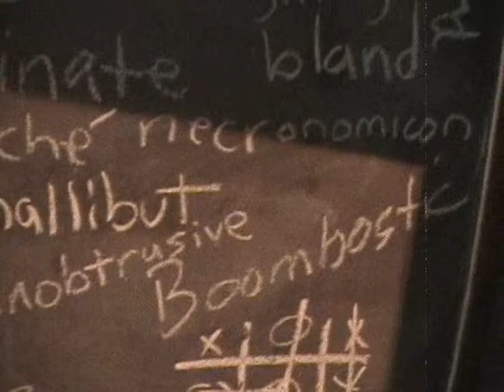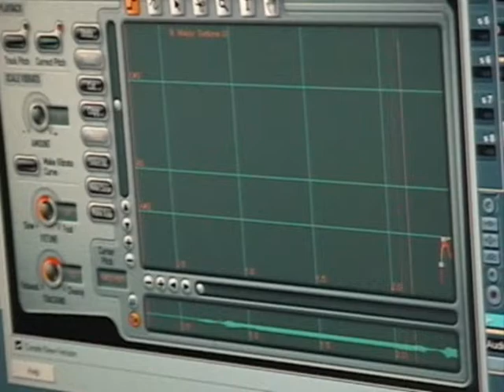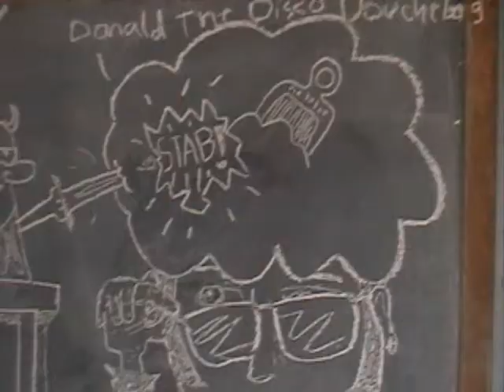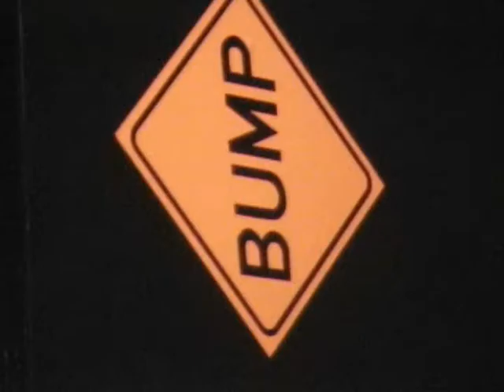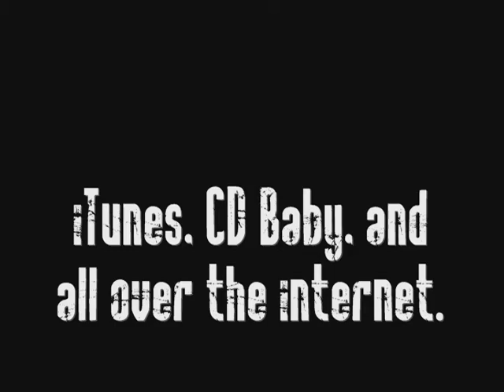Highspeed Hayride's Studio Adventure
Here is some video I put together that was shot during the recording of our third record back in Jan - Feb 2008.